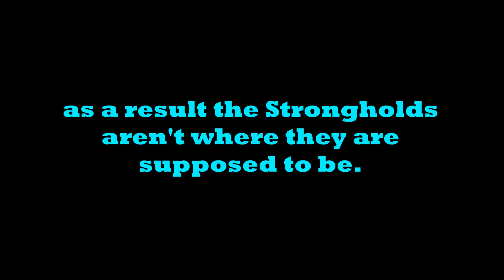Hardcore SMP Season 4 - Episode 15 - Lost Stronghold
So it was time to go looking for the Stronghold, simple enough right?  Wrong!  Nope the seed for the world has changed so the Strongholds aren't where they are supposed to be.  Which means it's a frustrated adventure for our buddy Ickabod.  But maybe you'll enjoy watching it.

Also Rene has made me a NEW season 4 intro, I think it's pretty sweet!

Welcome to season 4 of my vanilla hardcore survival series.  For season 4 we're going online.  I'm inviting my online friends and followers to join me in the Hardcore Adventure this season.  The goal as always is to kill the Dragon, the Wither, and now a Water Temple.

If you are interested in joining, send me a PM to my twitter account - Keep in mind that invitations are limited to people I know, or I have excellent references on.

Special thanks to Rene for all of his work during the last 3 seasons with the Intro.